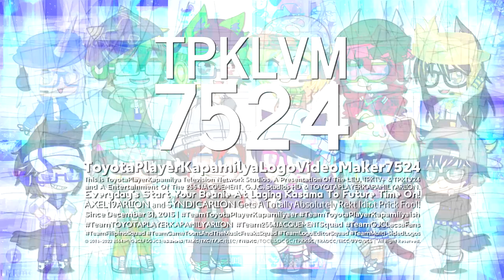TPKLVM7524's "News Cycle 1.0" Intro-Logographic 【GCA2022 Version | HNA's Enhanced | 1st Main-Sided】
GCA2022 = Gacha Club Autumn 2022
HNA = HyperspaceNerfedAzurer

This Updated to Enhanced Version of News Cycle 1.0 Logo, It's God-Damn Good Success! CB

𝙎𝙥𝙚𝙘𝙞𝙛𝙞𝙘𝙖𝙩𝙞𝙤𝙣
Enhanced/Improved/Nerfed by : @Empowosmoszure2971.
Successor to : News Cycle 1.0.
Original Series : News Cycle 1.0.
Made Logo by : @HenryerSmartoyotaEdits3957 (Me/Myself).
Vegas Pro Requires Used : 12/14 or Higher.
Audio/Music Used : News Pranks Intro But It's Enhanced/Edited.
Software Used : MAGIX/Sony Vegas Pro 14.

𝙍𝙚𝙨𝙤𝙪𝙧𝙘𝙚𝙨
Mega.NZ :